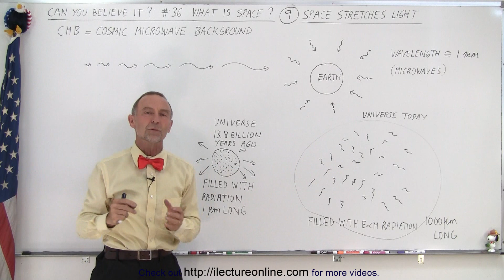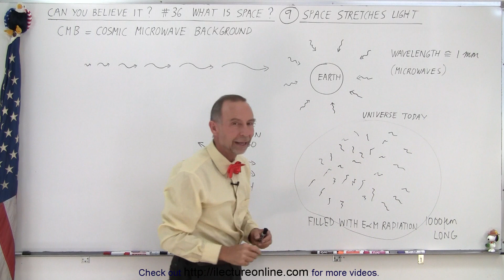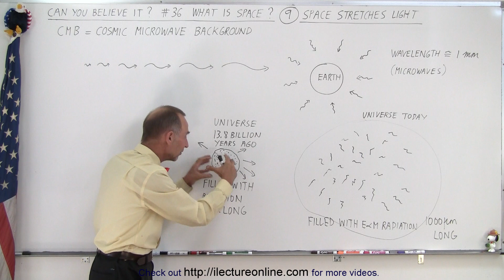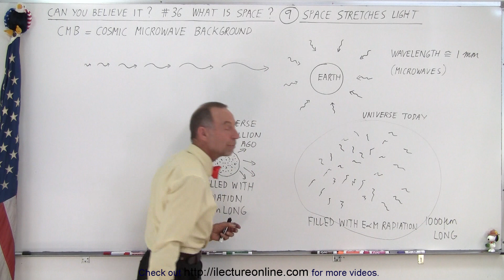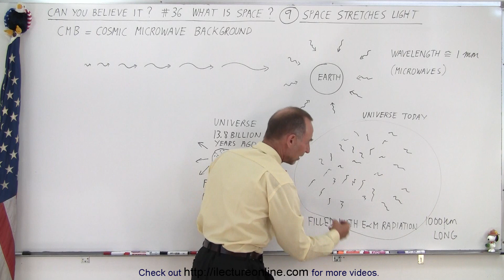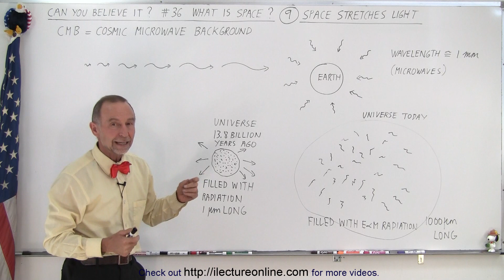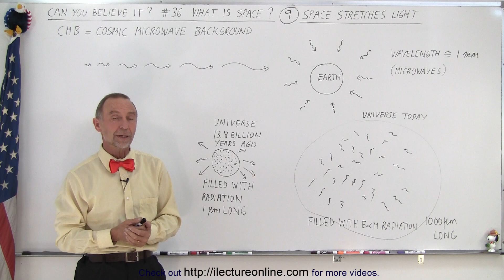Can You Believe It? #36 What is Space (9 of TBD) Space Stretches Light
(#9) We will learn the expansion of the universe also stretches light.

Title:  Can You Believe It? #36 What is Space (8 of TBD) Hubble Constant and the Age of the Universe

Title:  Can You Believe It? #36 What is Space (10 of TBD) Temperature of Light